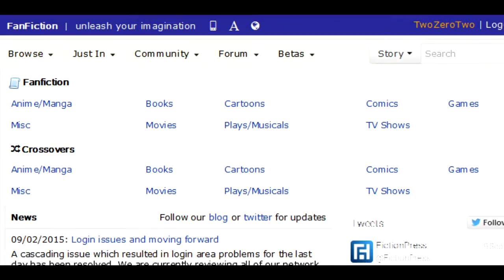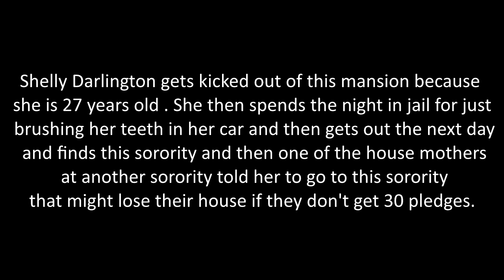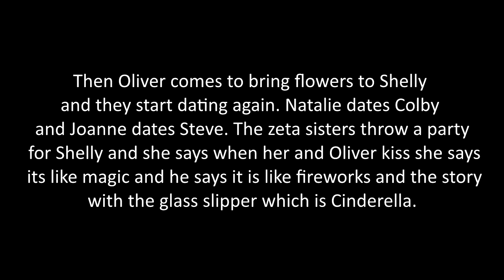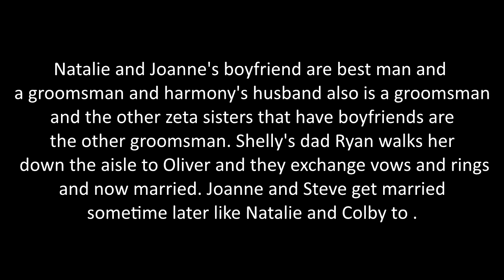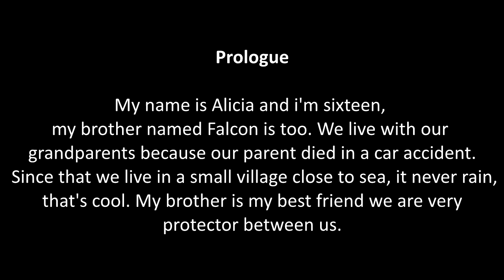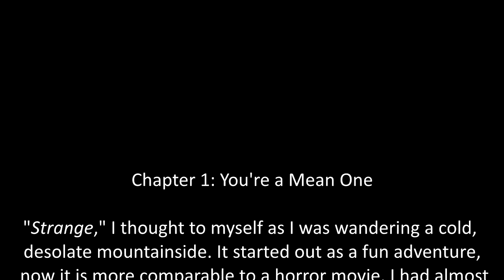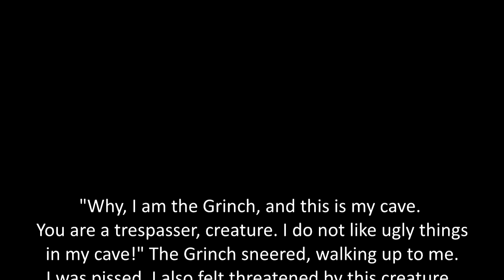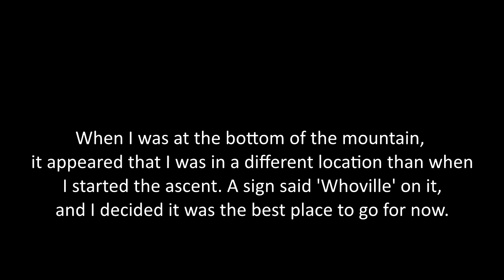Misc. Movies Pack - A Collection of Fanfics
Connor and Jelle delve as 2 brave warriors into the depths of fanfiction.net's "Misc. Movies" section. What horrors will be witnessed? Will they survive?